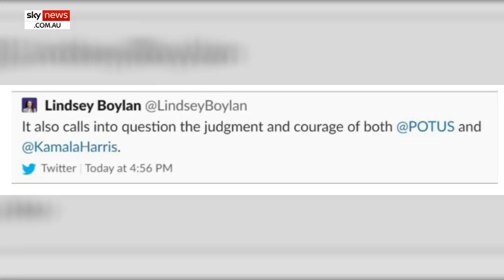Nancy Pelosi labelled a 'hypocrite' for declining to call on Cuomo to resign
House Speaker Nancy Pelosi has been slammed on Twitter with users calling her a "hypocrite" after she declined to call on New York Governor Andrew Cuomo to resign despite a seventh woman coming forward accusing him of sexual harassment.